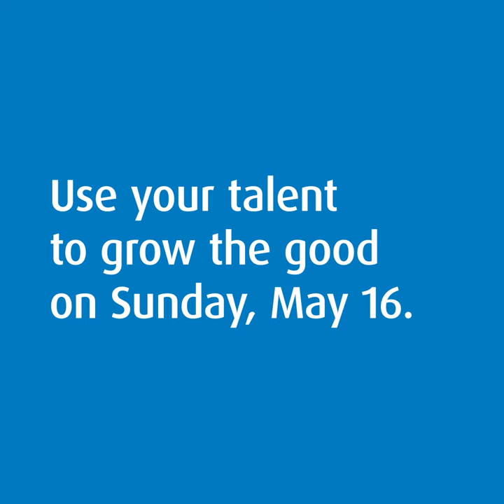BMO X KHP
BMO and Kids Help Phone are coming together again to Dance4Tomorrow. Duet with us on TikTok from May 10 - 16 and show your support.